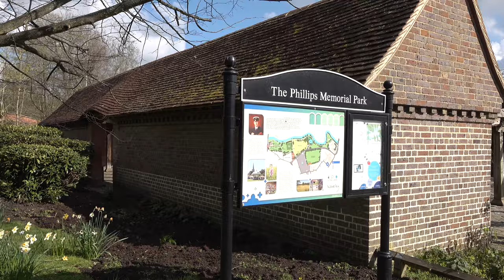Godalming Walk: Town Centre【4K】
Located in the county of Surrey, and around 35 miles southwest of central London, is the town of Godalming (pronunciation note: the emphasis is on the first syllable i.e. GOD-al-ming).

The name 'Godalming' derives from 'Godhelms Ingus', meaning 'people of Godhelm', where Godhelm was presumably a Saxon chieftain. One of its first recorded mentions dates back to 899 AD in Alfred the Great's will, where he gifted Godalming and neighbouring Guildford to his nephew Æthelwold. It appears in the Domesday Book of 1086 as 'Godelminge'.

At the heart of the town is St Peter and St Paul's Church, whose distinctive spire can be seen for miles. It was built in the 12th century on the site of an older Saxon church from the 9th century or earlier. The church which stands today is Grade I listed.

In 1300 Godalming was granted its first charter by Edward I to hold a weekly market and an annual fair. Industries in the town over the centuries have included wool, leather tanning and paper-making. Its geographical location roughly halfway between London and Portsmouth made it a popular coaching stop during the era of the horse-drawn carriage. As such, a number of former coaching inns can be seen around the town. Portsmouth-born Charles Dickens references the town in Nicholas Nickleby, where he writes, in relation to two characters walking from London to Portsmouth, "To Godalming they came at last, and here they bargained for two humble beds, and slept soundly".

In 1764 Godalming received a direct route to London via the waterways as the Wey Navigation was extended south. This was a project which started in 1651 where the River Wey was widened to make it navigable for commercial traffic, initially connecting London to Guildford via Woking.

In 1849 the railway arrived in Godalming. The current station dates from 1859 and is situated on the Portsmouth Direct Line which runs between Woking and Portsmouth Harbour. This in turn connects to the South Western Main Line, which gives Godalming a direct route to London Waterloo Station in under an hour.

Just north of the town centre is the Phillips Memorial Park, seen at the end of the walk. This is named after Jack Phillips from the neighbouring village of Farncombe. After working at Godalming post office, Phillips went on to become a radio operator on the RMS Titanic. After it struck an iceberg he remained at his post, and was one of the first people to use the international emergency call sign, SOS. His last message was sent three minutes before the ship sank. Phillips did not survive.

Author Aldous Huxley was born in Godalming. Huxley would go on to write the seminal novel Brave New World between 1931 and 1932. Interestingly enough, Huxley taught French to fellow dystopian future novelist George Orwell at Eton College, albeit briefly.

Rock band Genesis formed at Charterhouse School in Godalming in 1967.

Filmed: 2nd April 2022

TIMESTAMPS:

0:00 Bridge Street
2:12 Wharf Street
3:31 High Street
10:53 Old town hall, nicknamed The Pepperpot (built 1814)
11:01 Church Street
12:54 St Peter and St Paul's Church
13:07 Church Street
13:26 Borough Road
14:30 Phillips Memorial Park
16:34 River Wey